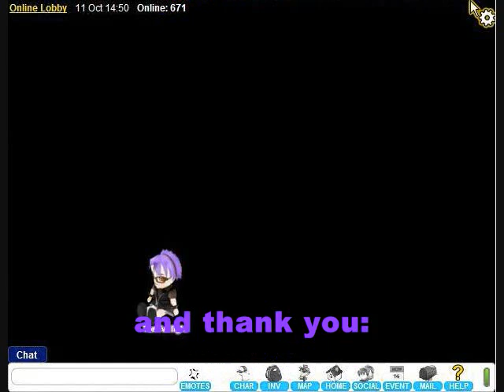Fresbo World Competition-Mariella by Kate Nash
The ratings have been turned off because some idiots don't know how to rate videos and don't realize that this is more of a living slide show!
This is for a Fresbo World competition. It's a pretty self explanatory video, so I shouldn't need to explain anything.

*~RATE AND COMMENT IF YOU LIKE IT!~*